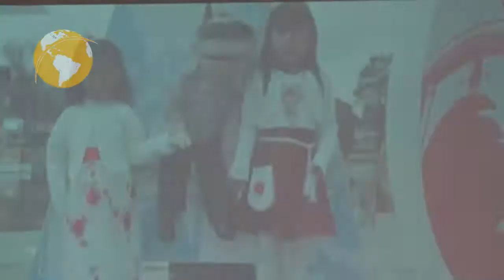INVITACIÓN DE FIESTAS DE LA LAGUNA